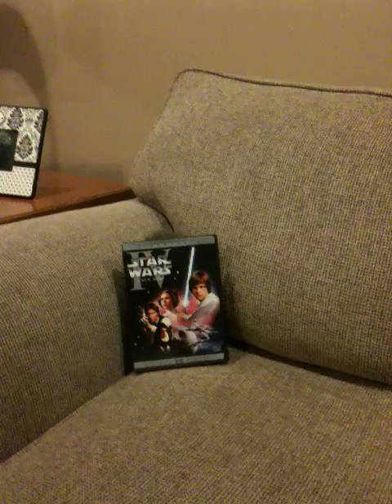Chillin with Chewie Trailer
Funny new Comedy "Chillin with Chewie" in this trailer